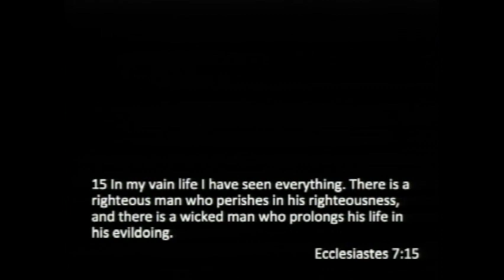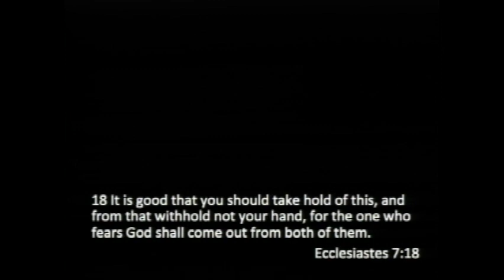Ecclesiastes: The Search for Meaning #11